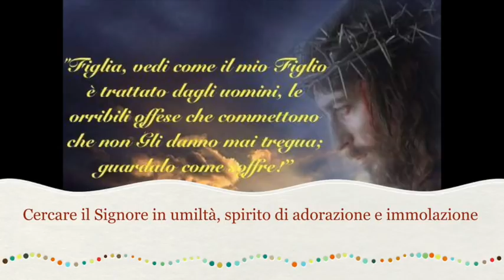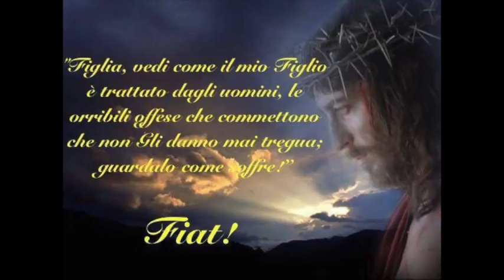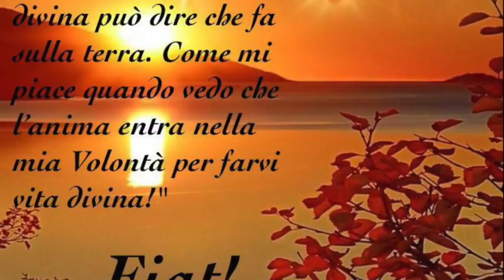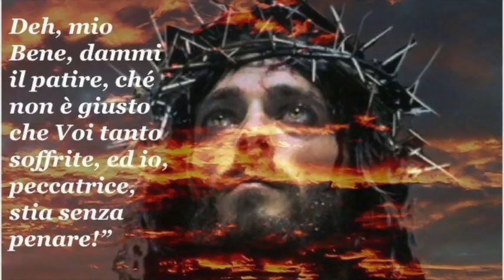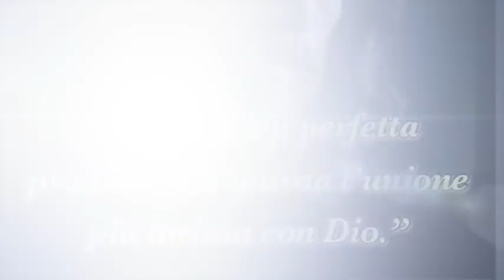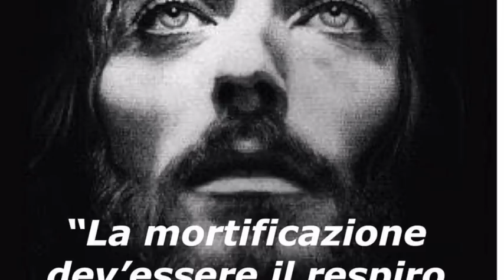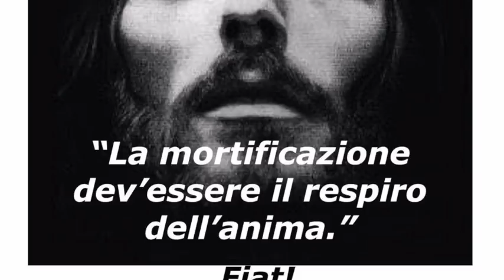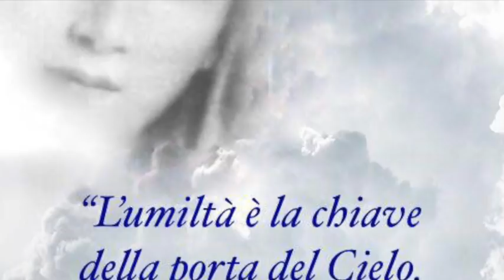Cercare il Signore in umiltà, spirito di adorazione e immolazione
Gesù le spiega l'importanza del cercare sempre il Signore senza essere mai sicuri di averlo trovato e gli splendidi effetti che cià produce nell'anima. Le insegna il vero spirito di adorazione e lascia alla Madonna il compito di ricordarle quali gemme preziose sono i dolori sofferti per Gesù e quali grandissimi frutti producono. Libro di cielo volume 6, capitoli 10-12, 10, 17 e 21 Dicembre 1903, 1 Agosto 2018